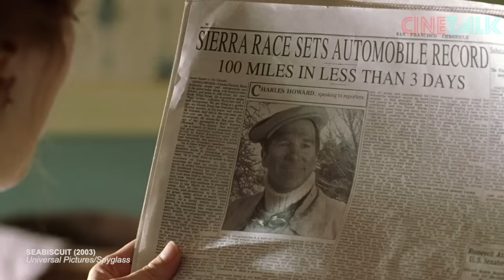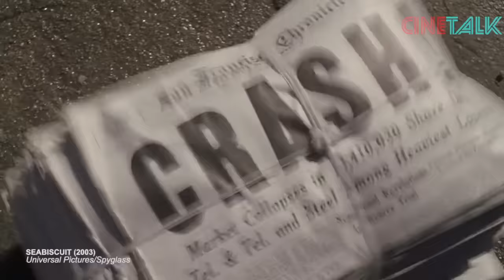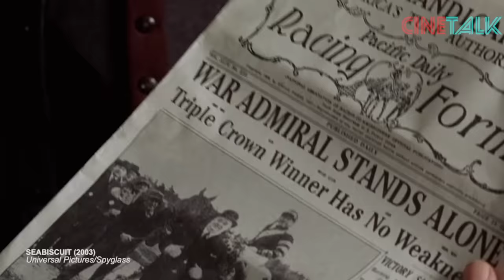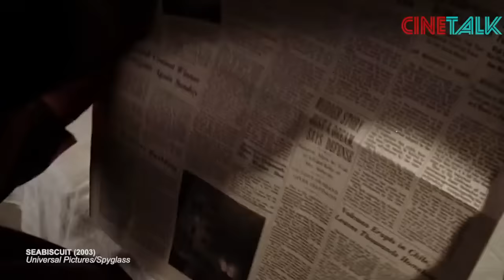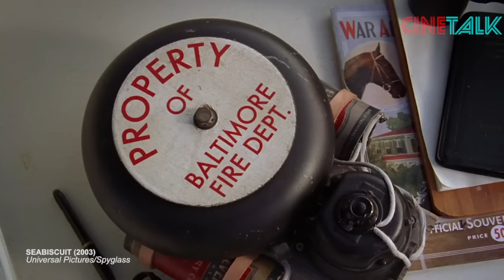BERNASIB SAMA SEBAGAI YANG TERBUANG PASANGAN KUDA DAN JOKI ITU BERSATU MENJADI JUARA - ALUR CERITA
Seabiscuit masih disambut layaknya kuda juara ketika mereka memasuki track lomba meskipun satu tahun mereka harus absen dari perlombaan. lomba pun dilakukan, duet seabiscuit dan red masih tidak luntur mental juaranya. meskipun pada saat perlombaan kaki red mulai merasakan tekanan yang sesungguhnya daripada yang ia rasakan saat latihan. hal itu pasti berlaku juga dengan kuda tunggangannya. lomba itu memang pada akhirnya dimenangkan oleh sang kuda juara yang kemudian menjadi lomba terakhir yang mereka ikuti. selepas lomba, keduanya kembali mendapatkan cedera dan pada akhirnya mereka harus barengan pensiun dari ajang lomba. meskipun demikian, kehadiran kuda itu telah membawa kehidupan orang-rang disekelilingnya bisa healing dari trauma kehidupan yang sebelumnya masing-masing mereka alami.